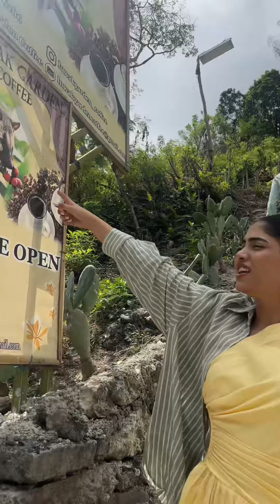Maine pi Ek janwar ki potty ki coffee